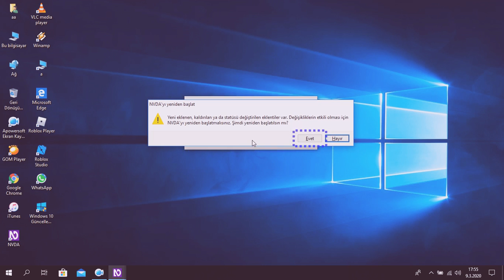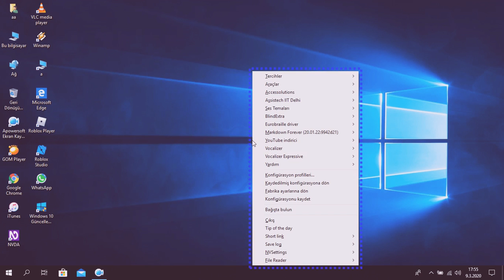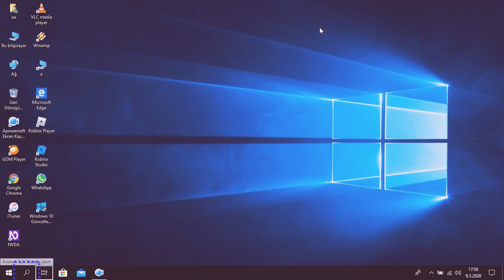Nvda için farklı bir eklenti güncelleme yöntemi (Kendi Kendini Güncelleyen Eklentiler)